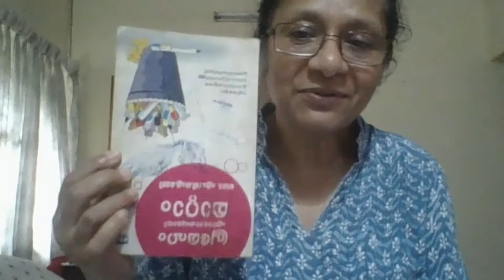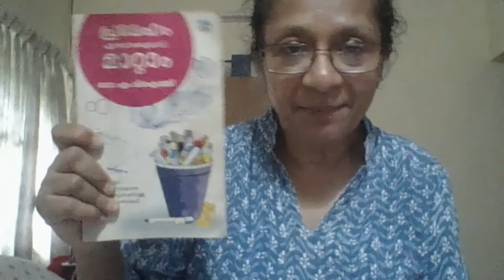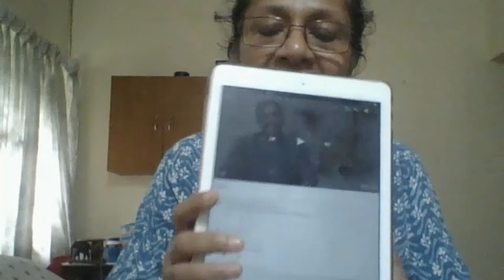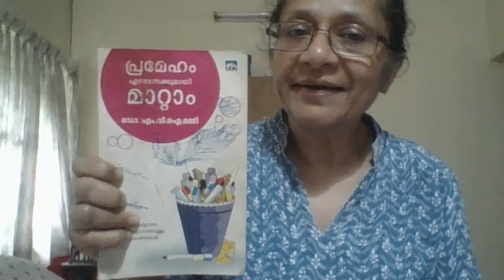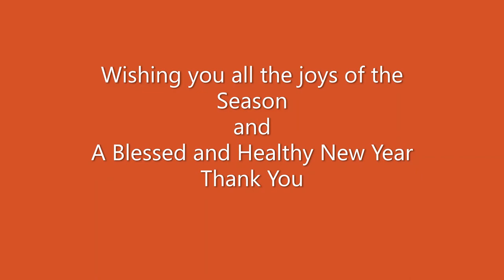Kerala LCHF Experiment After reversal, what should I do?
Managing diabetes after reversal/remission on Low Carb